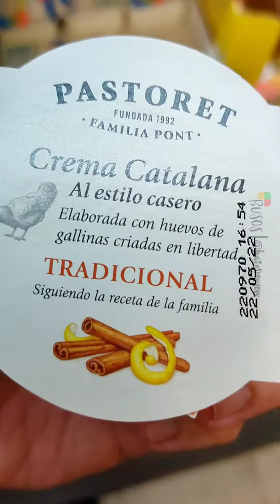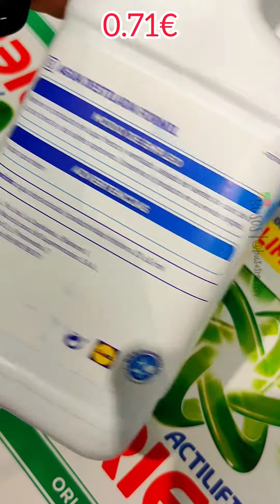Novedades en Lidl Pastoret Chocolate crema catalana, alcachofas